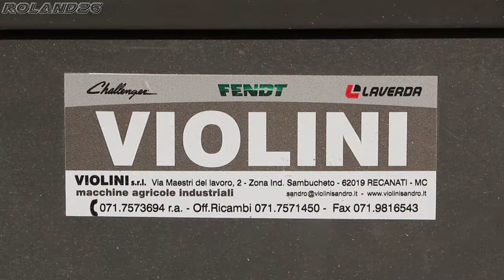Laverda Al QUATTRO EVO [Harvest Season 2016]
Buongiorno a tutti!!! Azienda Agricola Marchionni in trebbiatura frumento con la loro nuovissima Laverda AL QUATTRO EVO,buona visione!!!